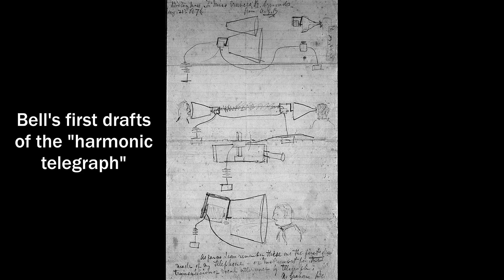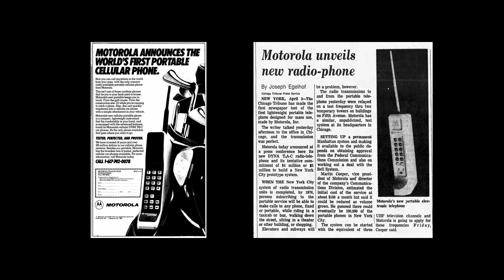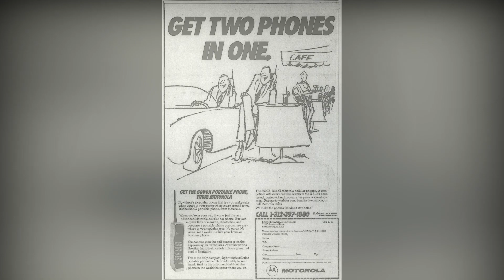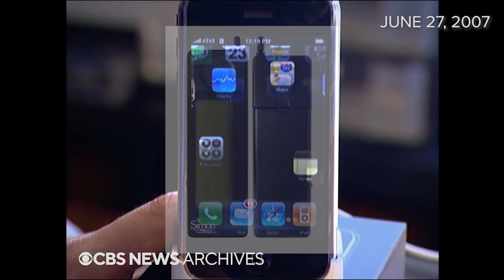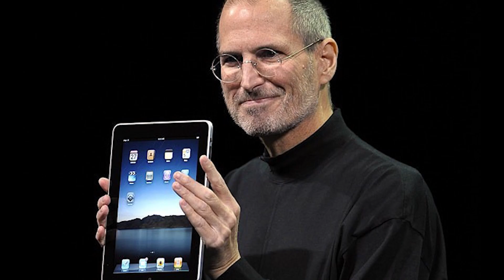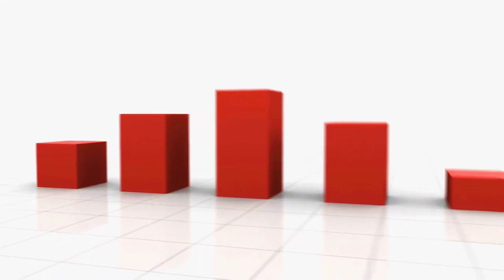Speed Dial: The Evolution of the Cellphone | National History Day 2024: Turning Points in History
The turn of communication; from horseback and paper mail to the corded telephone, the DynaTAC 8000x was the first of its kind, freeing users from the confinements of their homes so they could talk and play anywhere they could go.

Created and narrated by:
Jaden Chu
Khang Dang
Jayden Luu
Ayaan Nair